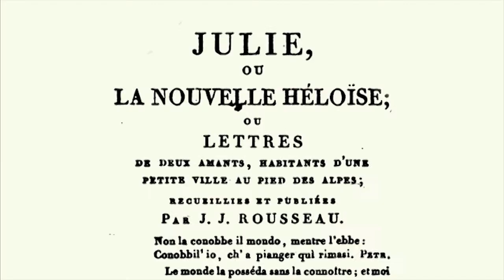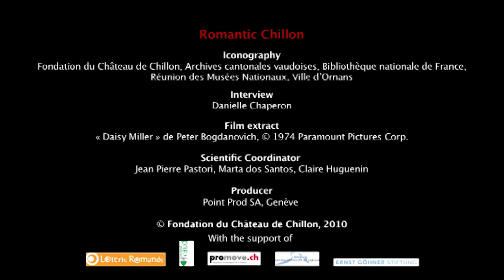Chillon Castle and the Romanticism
Over the centuries, Chillon Castle has continually sparked the imaginations of poets, painters and many more artists. A hotspot for the Romantics, the fortress has most notably inspired Gustave Courbet, Lord Byron and even Jean-Jacques Rousseau.